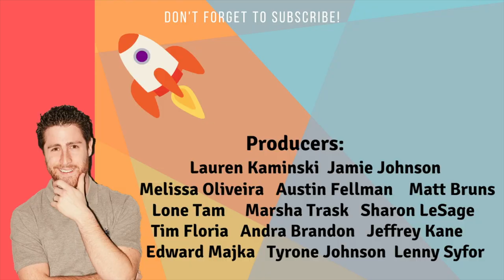Masked Singer Filming Dates + Tickets Season 8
It's Official! The Masked Singer Season 8 filming dates are online.

Merch Links